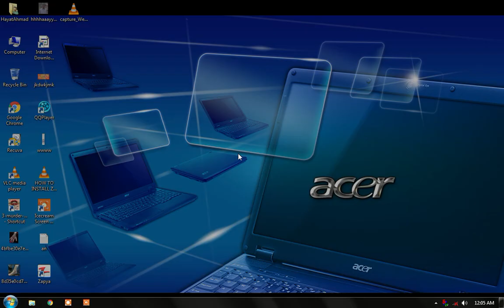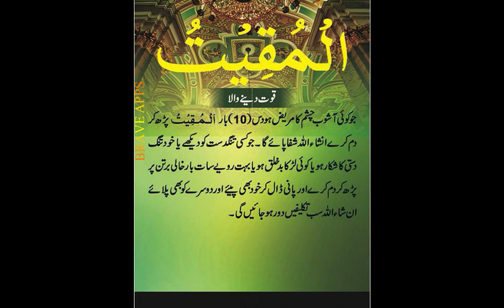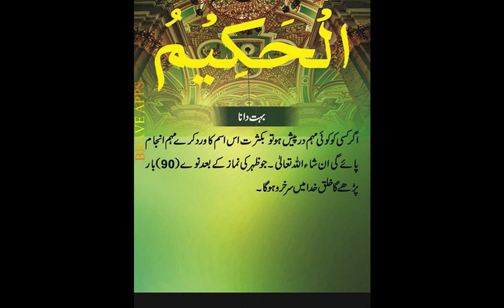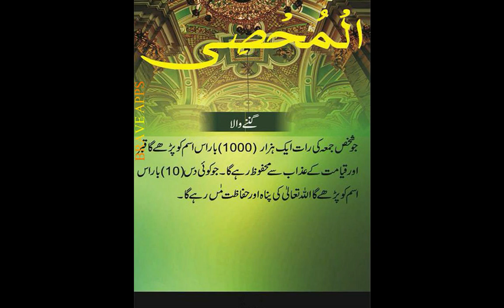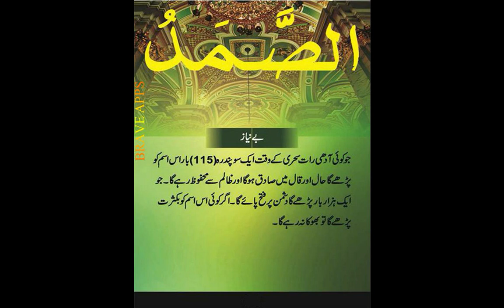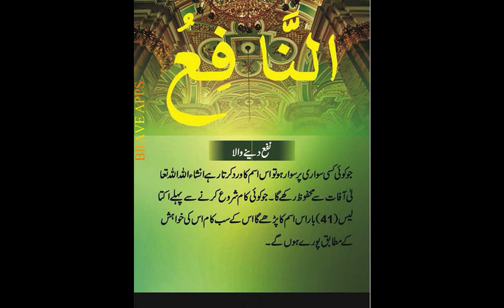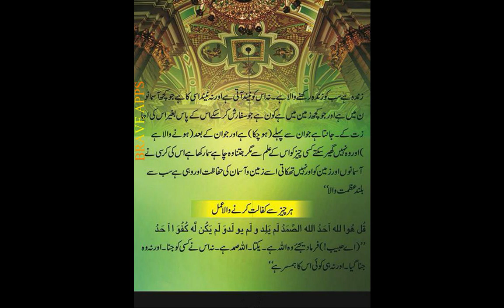ALLAH Kay Namon Se Hal